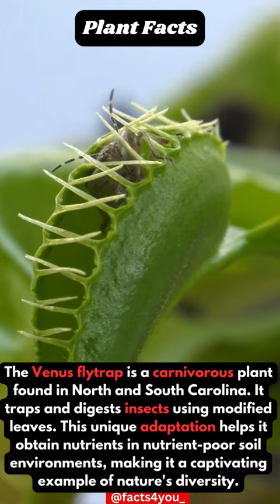Venus FlyTrap: The Amazing Plant | Facts About Venus Fly Trap